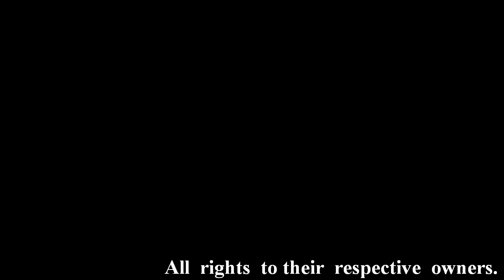Awesome Videogame Music #58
Man if i didn't know better i would've thought this would be the music to an official Mega Man game.

Song Name: Jet Man Stage
Game: Mega Man Unlimited
Composer: Kevin Phetsomphou, Philippe Poulin, and Yan Thouin